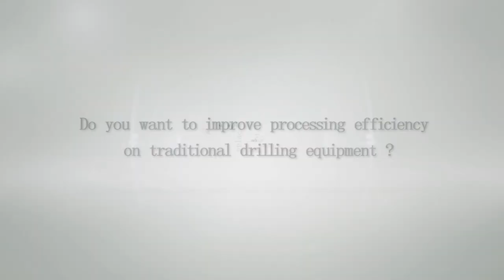spade drill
This video shows our mian product spade drill.
spade drill series:
。Applicable to CNC equipment ，rocker drilling，vertical drilling，boring-milling machine，in the rail，road fork batch drilling，the using performance is excellent;
。Inner cooling design of holder enable excellent chip removal and good cooling
。High accuracy of the connections between the inserts and holders ensures high clamping accuracy，and easy to replace inserts
。Inserts are made of powder high speed steel，combined with various coating and increase efficiency for 2 times
compare with twist drill
。The design of replaceable structure can continue drilling operation without adjustment after changing the insets New cutting geometrical reduce the cutting resistance greatly
。Insert have the function of chip-breaker ，which improves the stability of holes drilling.
Compared with twist drill , the high-efficient drilling features of spade drill while greatly reduce the labor costs ,it also a green product that energy saving and consumption reduction and in line with the development of low-carbon economy .